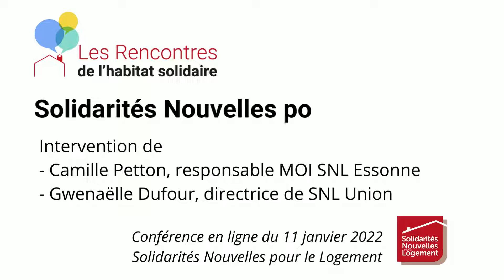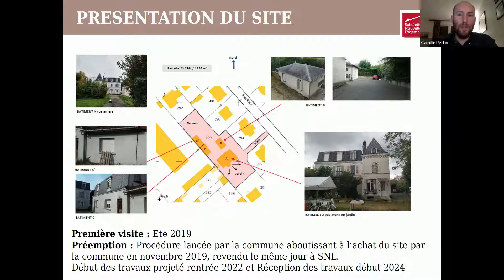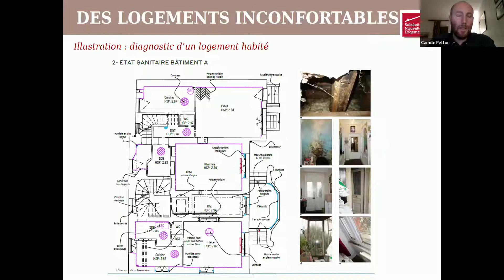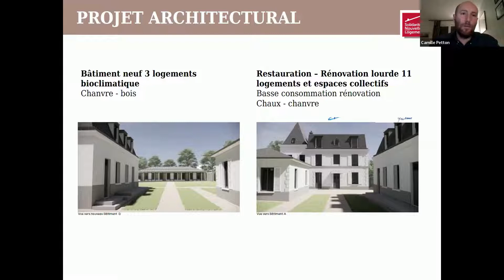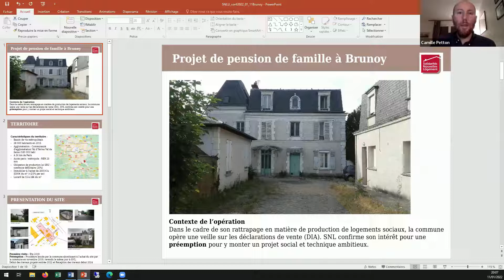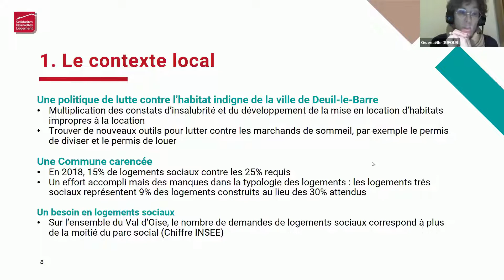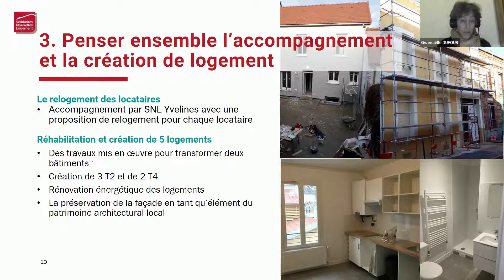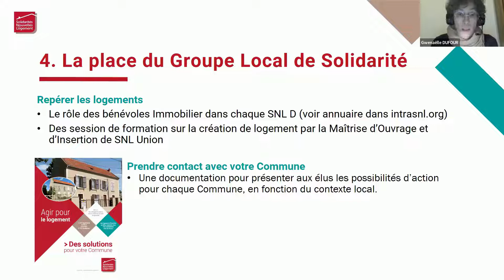La transformation d'habitats indignes en logement d'insertion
Les Rencontres de l'Habitat solidaire - janvier 2022.
Présentation de deux opérations logements - un habitat dégradé et un habitat détenu par un marchand de sommeil - et de leur transformation par Solidarités Nouvelles pour le Logement en logement d'insertion.